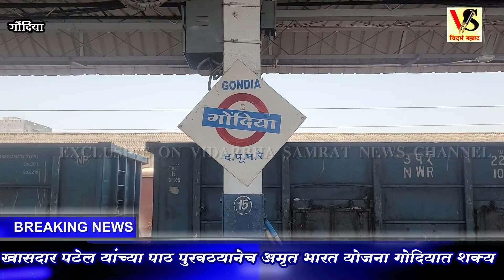gondia प्रफुल पटेल यांच्या वारंवार पाठपुराव्या मुळेच अमृत योजनेत गोंदिया रेल्वे स्टेशन चे नाव संभव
Gondia ,  gondia
gondia railway station , gondia railway station,
gondia गोंदिया न्यूज, gondia underground road ground report
 गोंदिया नगर परिषद , गोंदिया मार्केट , गोंदिया न्यूज , gondia hot topic , gondia market, gondia latest news, gondia
Welcome to the captivating world of Gondia Railway Station! In this video, we embark on an extraordinary journey to explore the hidden gems and secrets of Gondia Railway Station. From the moment you step foot inside this vibrant station, you'll be mesmerized by its charm and captivating aura.

Throughout this video, we'll share personal experiences and fascinating anecdotes that will leave you wanting more. Whether you're a seasoned traveler or a first-time explorer, Gondia Railway Station promises an unforgettable adventure.

So, fasten your seatbelts and get ready for an exhilarating ride through the enigmatic Gondia Railway Station. Don't miss this opportunity to be part of a travel experience like no other!
Gondia Railway Station: Unveiling Hidden Gems"
"Discovering Gondia Railway Station: A Traveler's Delight"

trafic police in gondia . gondia trafic police , gondia news, gondia headlines, gondia latest news , "Exploring Gondia: The Vibrant Railway Station Experience"
गोंदिया सिटी
गोंदिया जिला
गोंदिया न्यूज़
गोंदिया कॉलेज
गोंदिया यूनिवर्सिटी
गोंदिया रेलवे स्टेशन
गोंदिया का इतिहास
गोंदिया टूरिज़्म
गोंदिया जिले की ख़बरें
गोंदिया महोत्सव
गोंदिया का संगठन
गोंदिया रोडवेज
गोंदिया शहरी संचार
गोंदिया विकास
गोंदिया का वनस्पति उद्यान
गोंदिया राज्य में यात्रा
गोंदिया का पर्यटन
गोंदिया नगर पालिका
गोंदिया शॉपिंग
गोंदिया के आदिवासी समुदाय
गोंदिया के पास घूमने की जगह
गोंदिया में खेल
गोंदिया की प्रमुख स्थली
गोंदिया का धार्मिक स्थान
गोंदिया की विद्यापीठ
Gondia local news
Latest news in Gondia
Gondia district updates
Gondia news headlines
Breaking news in Gondia
Gondia news today
Gondia city news
Gondia crime news
Gondia politics news
Gondia business news
Sports news in Gondia
Entertainment news Gondia
Gondia education news
Gondia health news
Gondia weather updates
Gondia technology news
Gondia events news
Gondia cultural news
Gondia tourism news
Gondia railway news
Gondia road accidents news
Gondia development news
Gondia government news
Gondia rural news
Gondia urban news, Gondia city
Gondia district
Gondia Maharashtra
Gondia tourism
Gondia railway station
Gondia airport
Gondia college
Gondia university
Gondia news
Gondia weather
Gondia history
Gondia culture
Gondia festivals
Gondia population
Gondia industries
Gondia agriculture
Gondia schools
Gondia hospitals
Gondia roads
Gondia transport
Gondia attractions
Gondia market
Gondia wildlife
Gondia hotels
Gondia restaurants